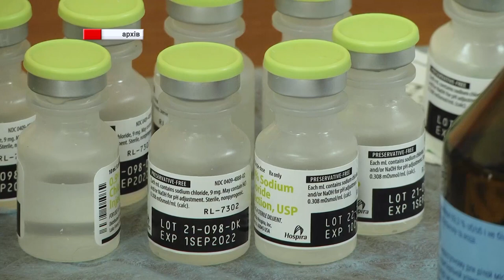Як змінився рівень захворюваності та де можна вакцинуватися? 13.01.2022